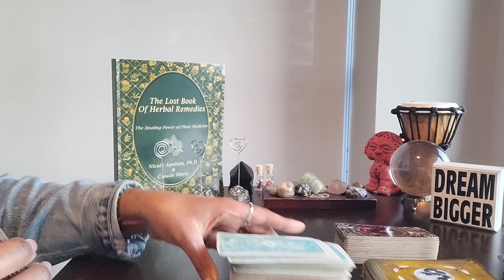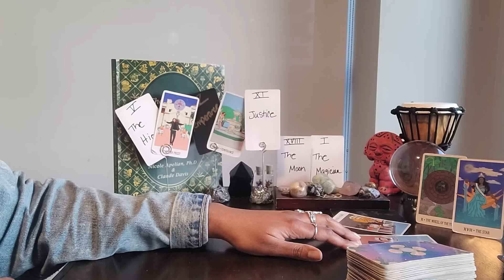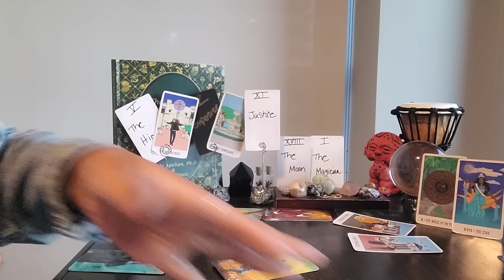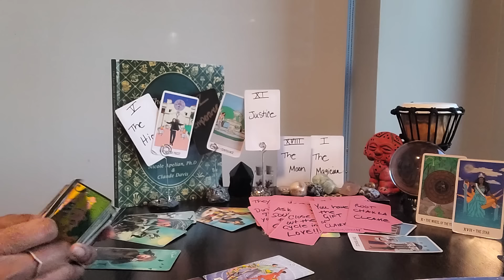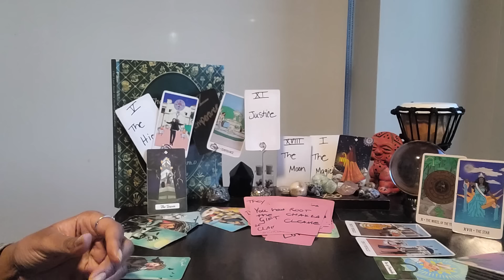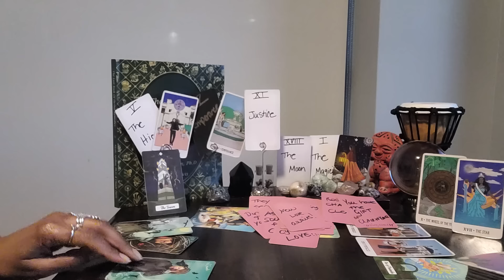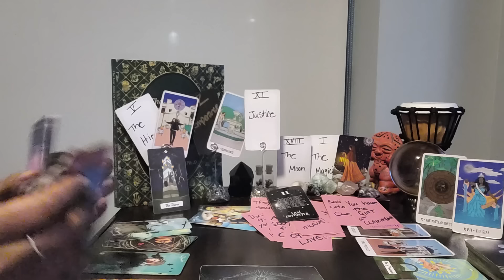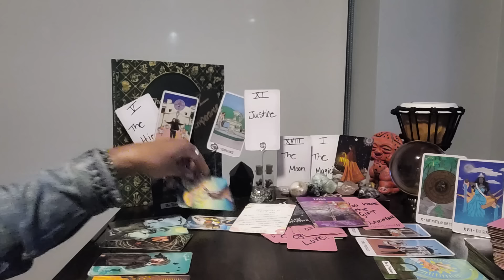Leo: #11 - They're going down. They're wrapped up in some things YOU already suspected!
⭐️Purchase Digital Calendar:

⭐️Purchase Digital Journal:

⭐️ Table Read:  THE LOST BOOK OF HERBAL REMEDIES by Dr. Nicole Apelian & Claude Davis

⭐️ VIDEO UPLOADING SCHEDULE:
  4x/week for every Zodiac Sign